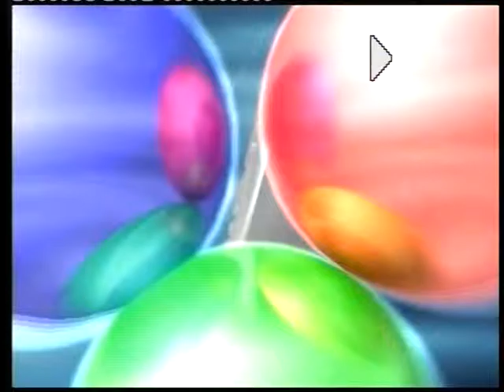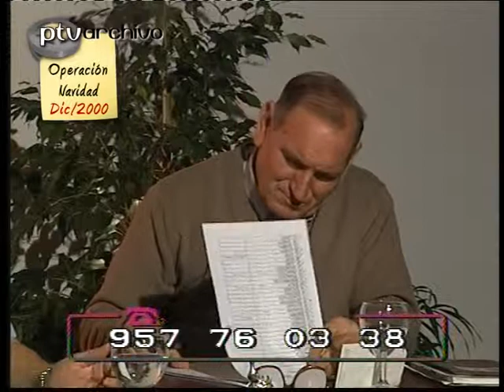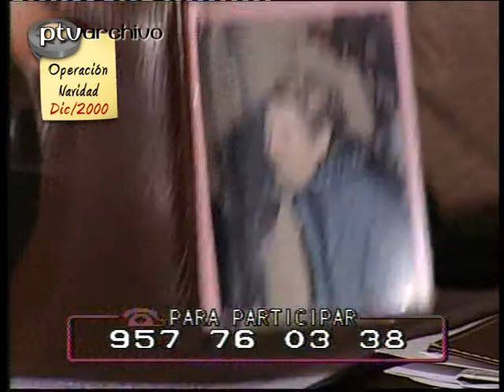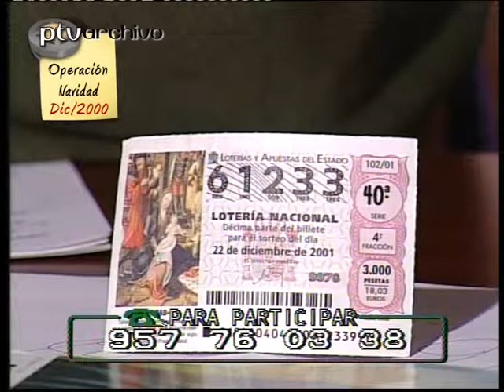Operación Navidad | Diciembre/2000